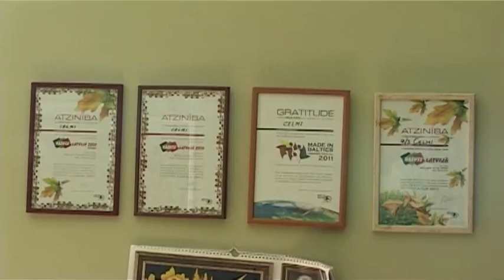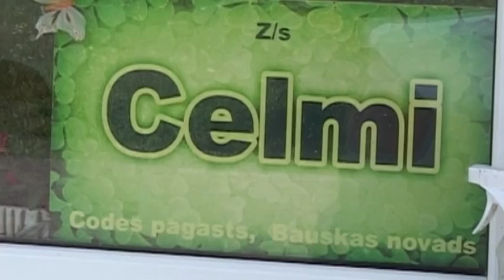Celmi, Z/S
Siers